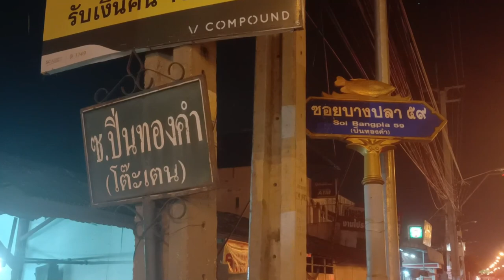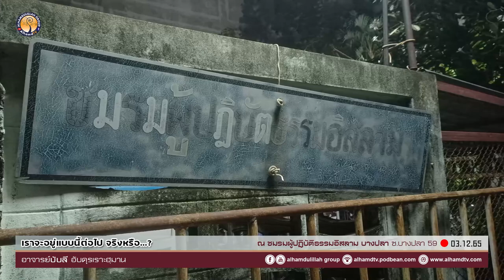AH 3330 เราจะอยู่แบบนี้ต่อไป จริงหรือ โดย อาจารย์บับลี อับดุรเราะฮฺมาน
03.12.65 @ ชมรมผู้ปฎิบัติธรรมอิสลาม บางปลา ซ.บางปลา 59
Tel & Line iD :
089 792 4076 (ดาวุด)
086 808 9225 (อับดุลการีม)
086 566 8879 (อนัส)
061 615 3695 (มุสตอฟา)